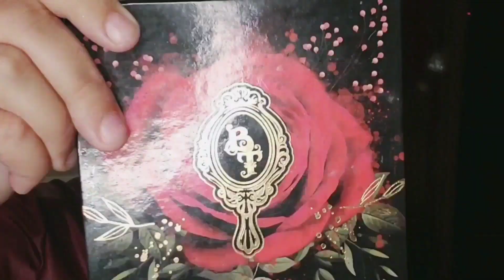TESTANDO BATOM MATTE DE UMA MARCA GÓTICA GLAM GOTH BEAUTY | MAQUIAGEM ARTÍSTICA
Testei batom matte da marca gótica gringa Glam Goth.
Resenha do batom matte da Glam Goth  de 0 a 5 eu dou nota 4